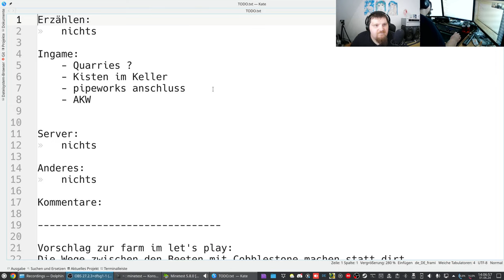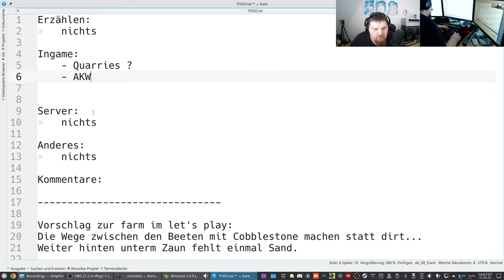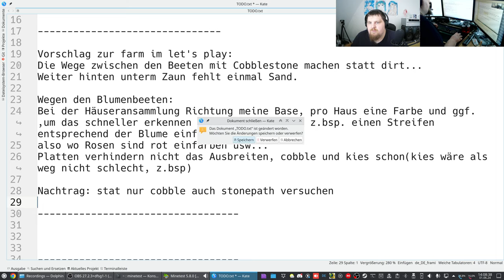Let´s Play Minetest - German-Creative-server ( Minecraft orientiertes Spiel ) #436